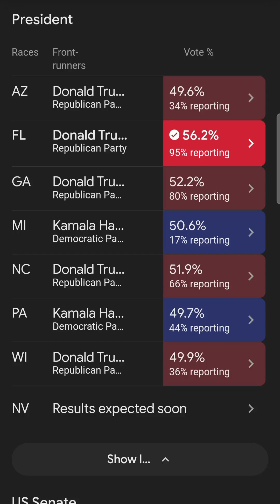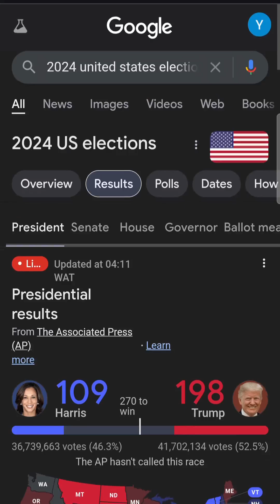Donald Trump 🔴 Leads Kamala Harris 🔵 in American Presidential Election Live Polls 🇺🇸🚨💯 (PT5)